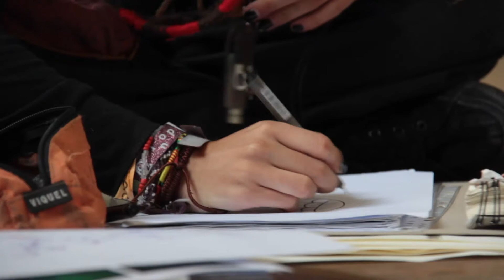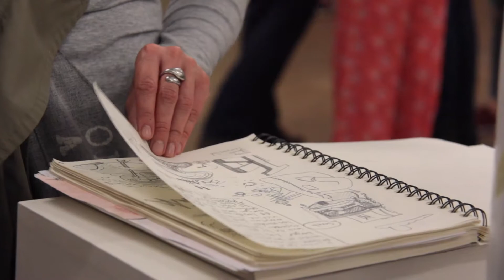2018 11 FetArts